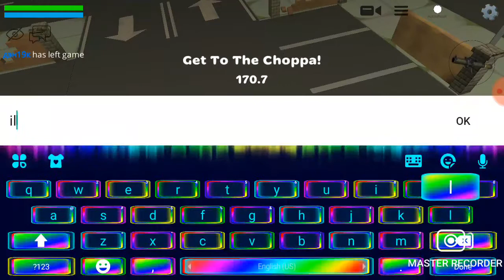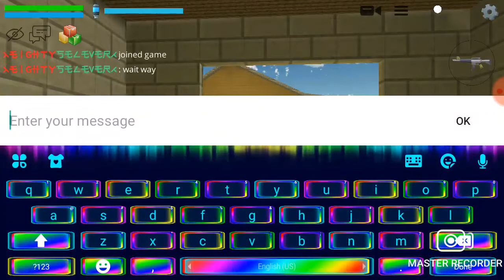what if you dint ride in heli